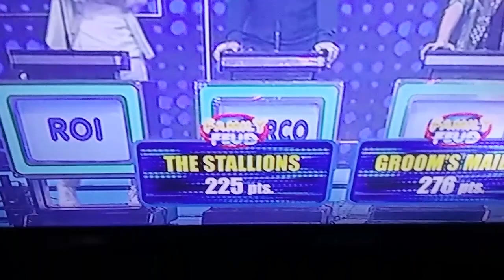Family feud Ryan blank